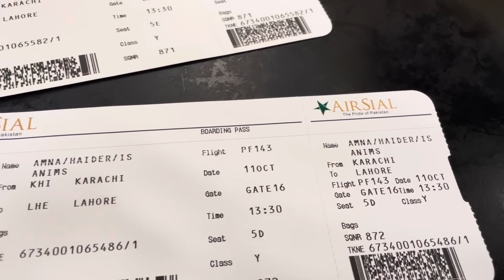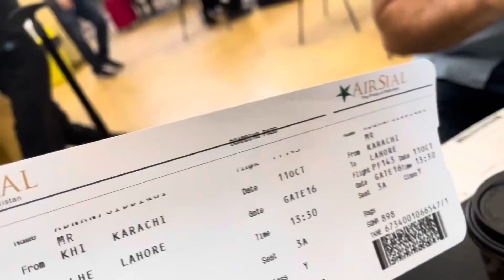Did Salman Khan Copy Adnan Siddiqui? | Emmad Irfani | Hassan Choudary | HC